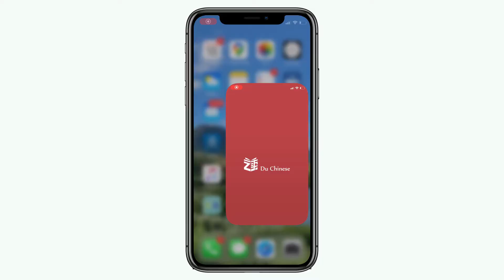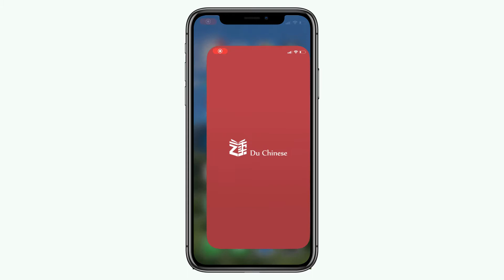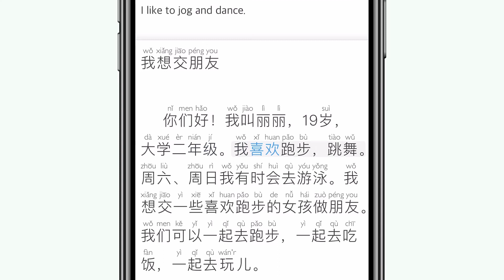Beginner Reading Practice - HSK 2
In this HSK 2 level reading practice video we'll give you the chance to practice your Chinese reading skills. First, we'll show you the text so you can try reading along without any assistance. Next, you can read along with a native Chinese speaker. After that, we'll enable pinyin and translations to make sure that you caught everything.

Check it out:
duchinese.net